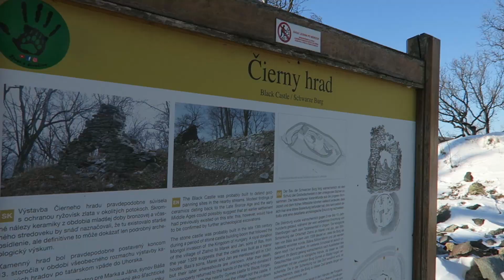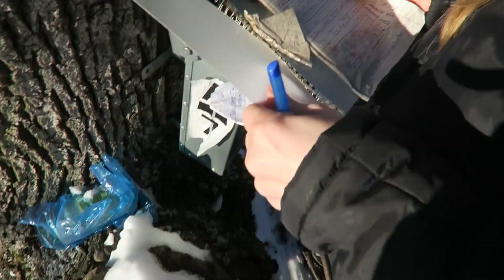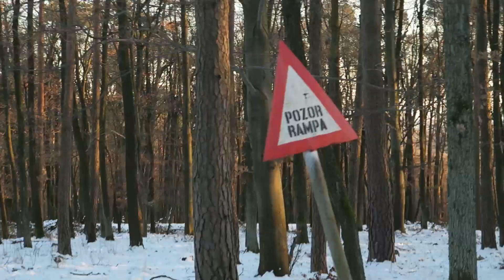zdolávam snežný svah.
keďže máme pekné počasie v týchto dňoch, tak sme išli pozrieť Čierny hrad a dali sme si fajnú túru.

• Môj PC:
- GIGABYTE GeForce GTX 1650 D6 WINDFORCE OC 4G
- 16 GB RAM
- Myš: Alfawise V10
- Klávesnica: Canyon CNS-HKBW2-SK
- Monitor: 24" Benq GW2470 + 25" BenQ GL2580

• Čo používam?
Strih = Adobe Premiere Pro 2019
Kamera = Canon G7X, Xiaomi W88 S Full HD 1080p
Seba

vlog, george vlog, vlogging, vlog sk, vlog cz, sk, cz, slovensky vlog, slovensky, slovenska, slovenske, cesky, ceska, ceske, george sk, george cz, george